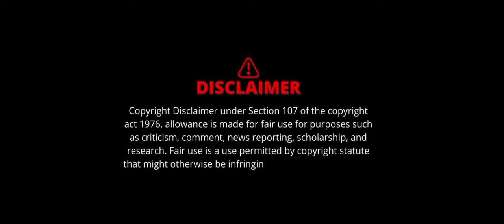Marmina Jalka 2024 |gondi |KOHINOOR TEAM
GONDWANA KHABUR YOUTUBE CHANNEL
Please listen to this wonderful music &Song CULTURAL VLOGS till the end and leave your beautiful comment.If you like our music and VLOG experiment .. Subscribe immediately to hear many more awesome songs music And Discover our OUR CULTURE world. GONDWANA KHABUR Youtube Channel